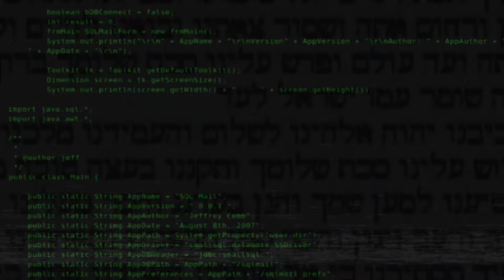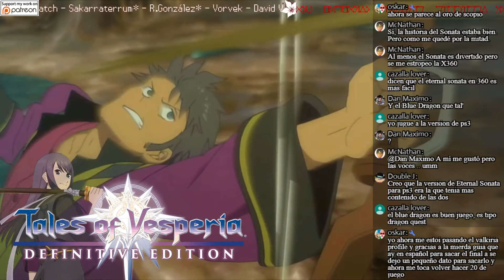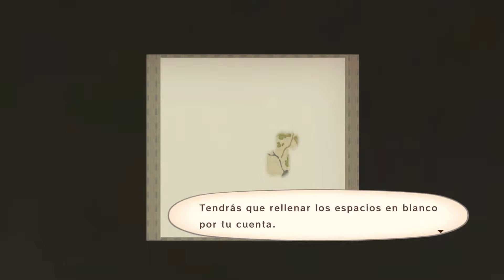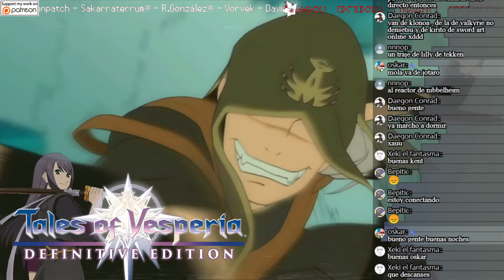「Tales of Vesperia: Definitive Edition」 PC #1 - Varios jugadores - 🔴𝑫𝒊𝒓𝒆𝒄𝒕𝒐 𝑨𝑺𝑴𝑹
Agradecimientos a los Patrones: Vorvek, David Vaillant, Jarjamin, Thsniper, Redberry, McNathan, Donpatch y Aintza.

Tales of Vesperia es el décimo título de la serie de videojuegos Tales of. Fue desarrollado por Namco Tales Studio y publicado por Namco Bandai Games. Es un juego para las consolas Xbox 360 y PlayStation 3. Los personajes del juego han sido diseñados por Kōsuke Fujishima, el director jefe y productor es Higuchi Yoshito (que anteriormente trabajó en Tales of Symphonia y Tales of the Abyss) y las secuencias de animación fueron realizadas por Production I.G.

La historia de Tales of Vesperia se lleva a cabo en el planeta de Terca Lumireis. La gente de Terca Lumireis han llegado a confiar en el "blastia", una antigua tecnología con una amplia gama de capacidades, tales como el suministro de agua, la alimentación de los buques, o la creación de barreras en torno a las principales ciudades y pueblos para protegerlos de los monstruos. Los Caballeros Imperiales y los Guild Members, principales estados de Terca Lumireis usan unos brazaletes especiales llamados "bodhi blastia" para mejorar sus capacidades en el combate. El blastia se crea a partir de una energía llamada "aer", la cual alimenta estos aparatos y ayuda al portador, pero puede ser mortal para los seres humanos en grandes concentraciones y si no se concentra en el "blastia".

¡Celebra el décimo aniversario de Tales of Vesperia y el regreso de este favorito de los fans con la Definitive Edition!
Comienza una lucha de poder entre una civilización dependiente de una antigua tecnología, las blastias, y el imperio que la controla. Los destinos de dos amigos que recorren caminos separados se entrelazan en una épica aventura de la que depende toda existencia.

¡Adéntrate en la versión definitiva con gráficos actualizados en Full HD, nuevas pistas de música, emocionantes minijuegos, jefes y una colección de atuendos de contenido descargable inédito hasta ahora!

¡Dos nuevos personajes jugables se unen a la lucha!
• Patty Fleur, una joven pirata, fuerte y alegre, en busca de tesoros, aventuras... y sus recuerdos olvidados.
• Flynn Scifo, el mejor amigo de Yuri y Caballero Imperial, ahora se une al grupo en su viaje.

Humble Bundle, perfecto para encontrar keys baratas y que el dinero vaya a los creadores y a la caridad

Pero recuerda, donar no te hace mejor ni peor. No es algo obligatorio, se puede ser el mejor seguidor sin dar siquiera un euro, no es lo que importa, cada comentario con interés sobre el vídeo, críticas constructivas tanto positivas como negativas, que los veíais y os gusten, todo eso ya tiene valor. Así que tampoco os volváis muy locos si estáis leyendo esto, podéis pasar del tema si no os interesa.